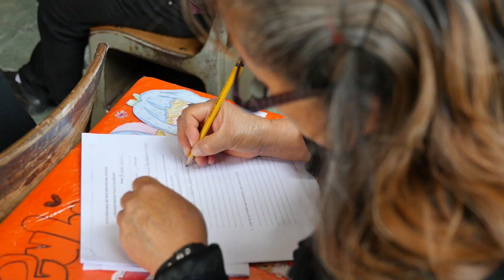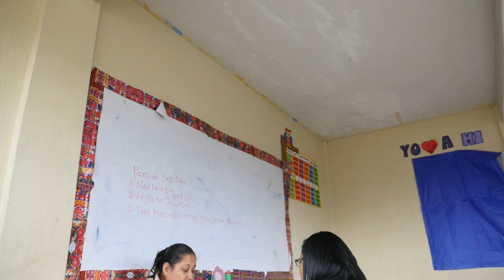Testimonial Proyecto Profesional - Facultad de Ciencias Humanas y Sociales 2017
Testimonial que recoge las experiencias de estudiantes del X semestre de la Licenciatura en Administración Educativa durante la elaboración del Proyecto Profesional de la Facultad de Ciencias Humanas y Sociales.